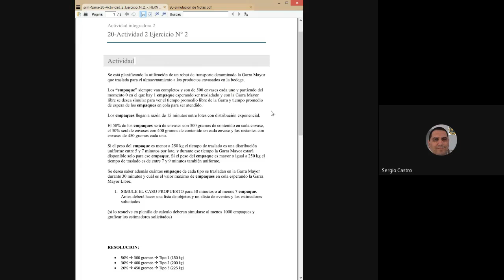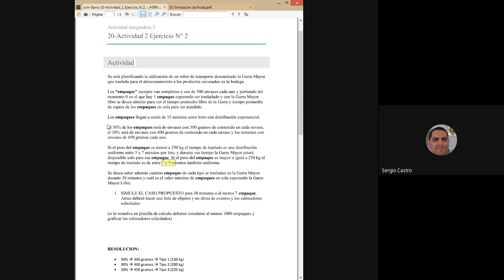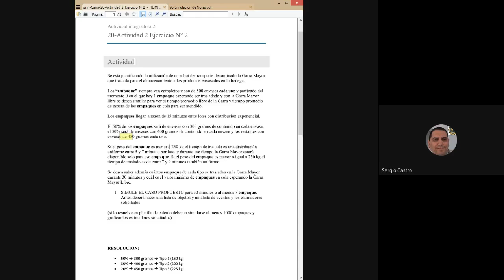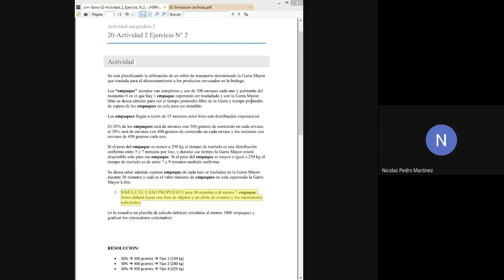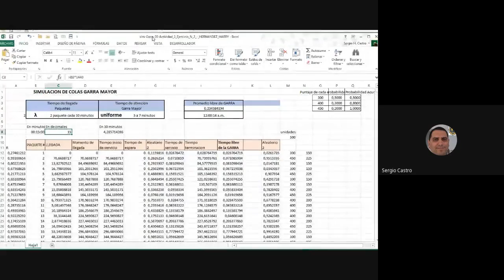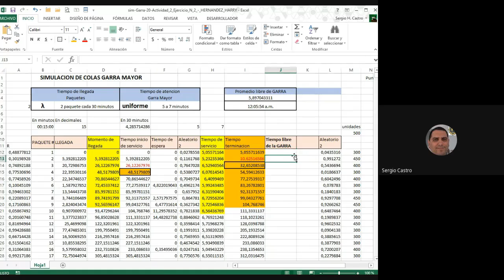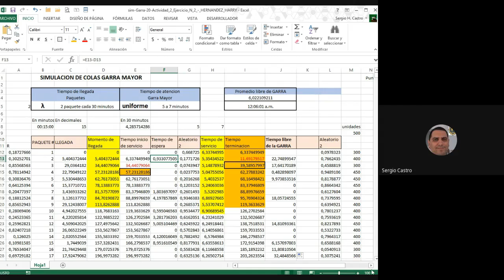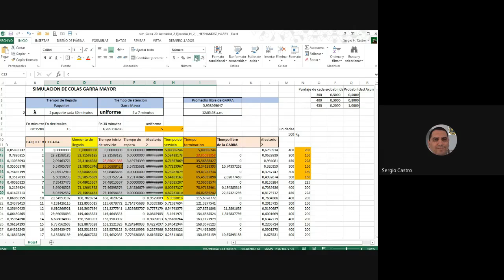Simulacion de colas servicio de transporte con robot garra mayor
Simulacion de cola simple   Modelo basico Resuelto por Eventos
El caso mas simple Resuelto por Eventos.